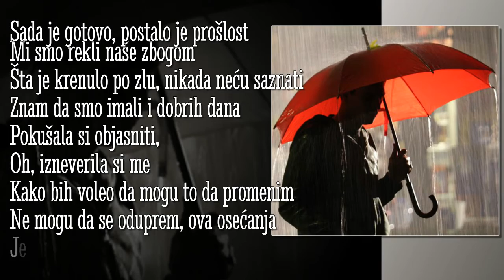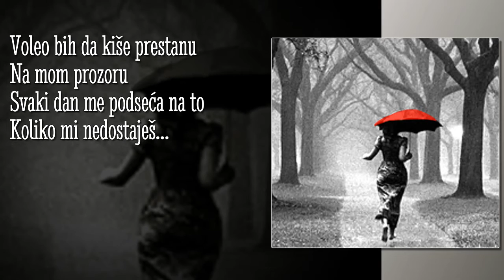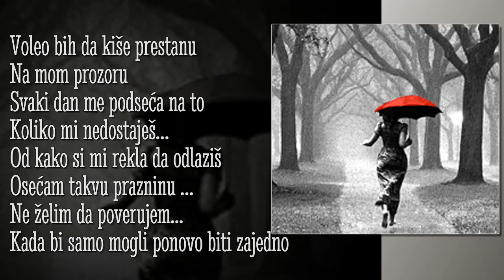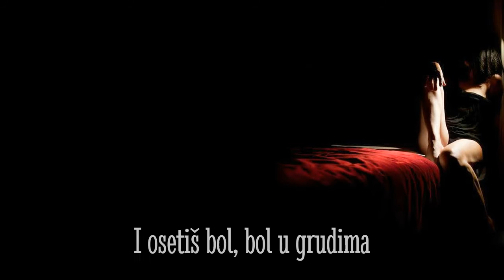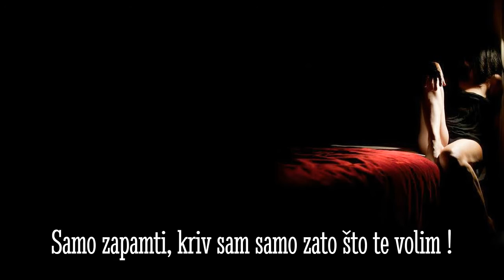Tab Benoit - I'm Guilty Of Lovin' You (SR)